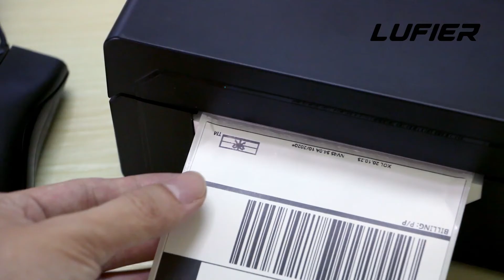Lufier Printer Convenient and Fast, Enjoy your work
The Lufier thermal printer is a small, convenient and fast printer that is very easy to use.